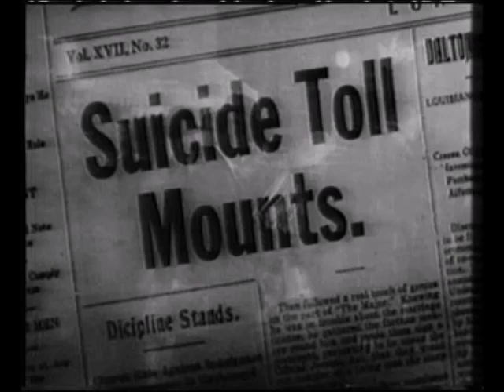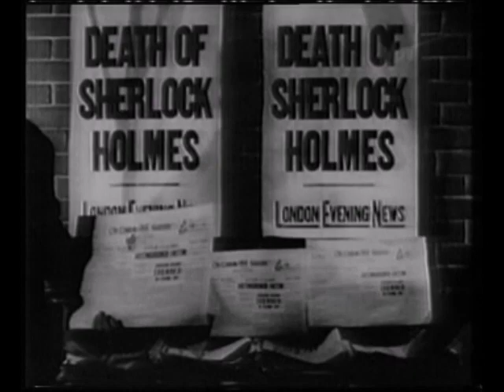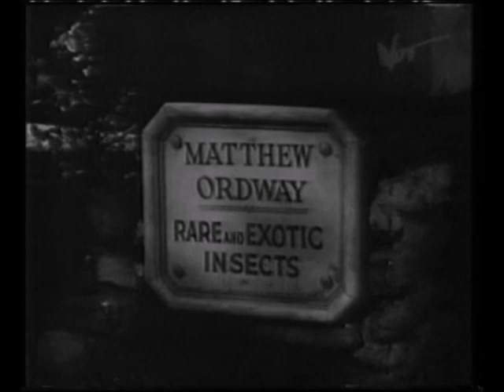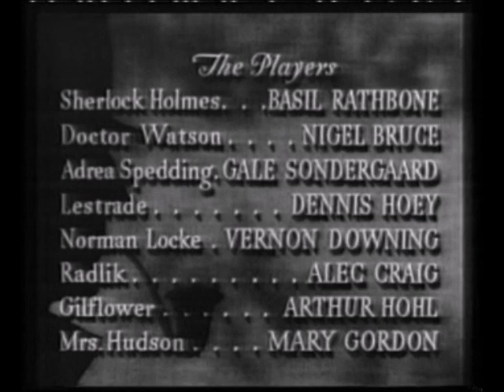POPRAWIONY Polski lektor SHERLOCK HOLMES i KOBIETA PAJĄK 1944 Basil Rathbone Nigel Bruce VHS